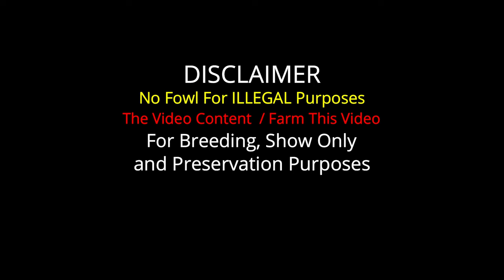BEAUTIFUL !! Rancho Burras Prietas Eugenio Becerril | Big Farm